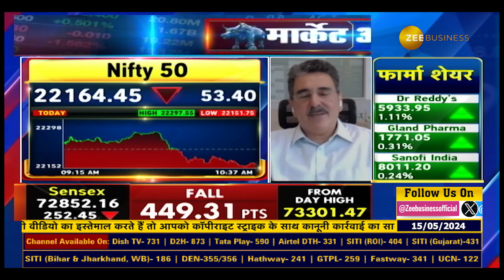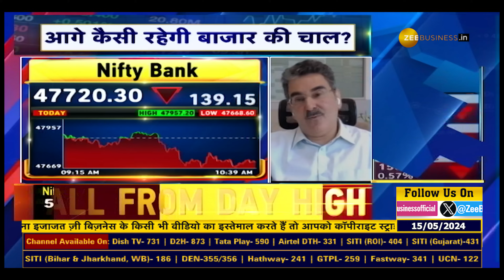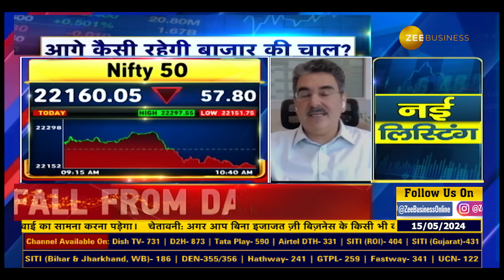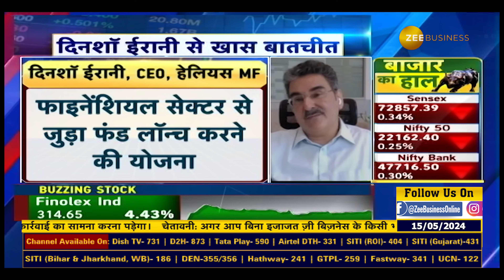Dinshaw Irani's Perspective on Market Swings During Election Season: Expert Analysis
Election 2024 के बाद बाजार के लिए बजट बड़ा टिग्रर होगा, चुनावी सीजन में मार्केट में उतार - चढ़ाव बना रहेगा : दिनशॉ ईरानी

बाजार की चाल पर दिनशॉ ईरानी की राय...